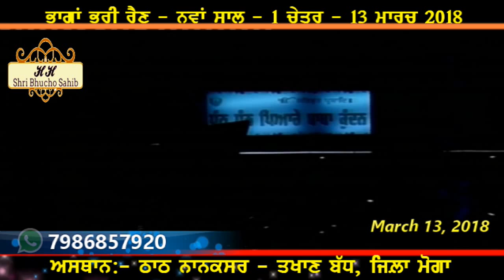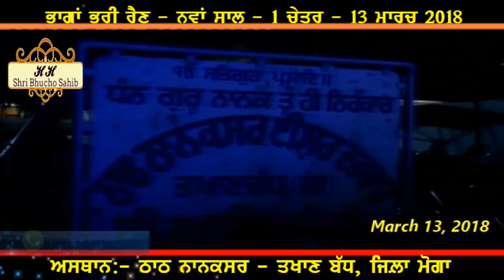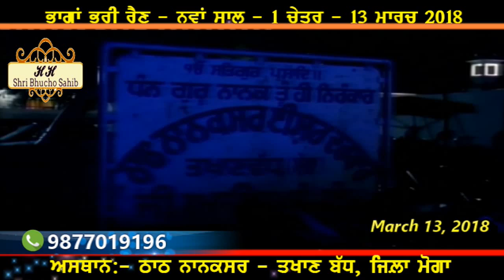New Year | 1st Chet | Full Diwan | March 13, 2018 | Nanaksar - Takhaan Badh | Moga